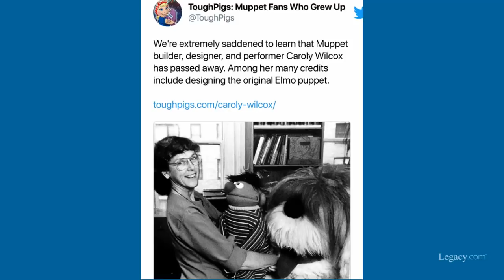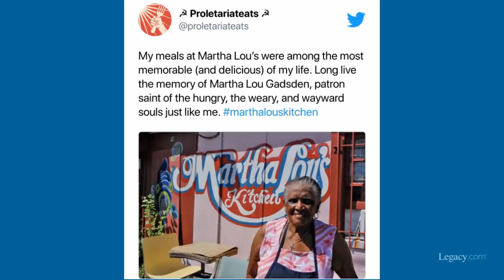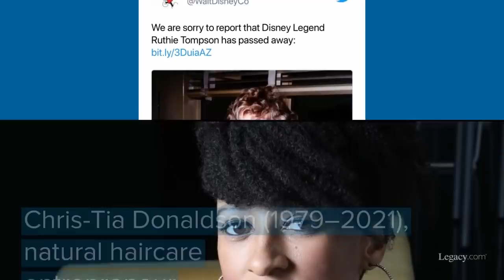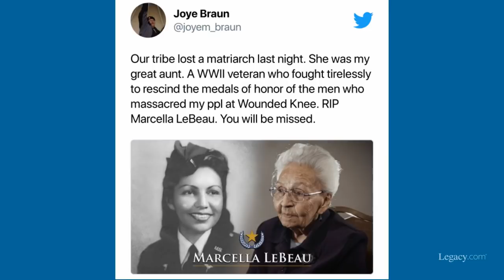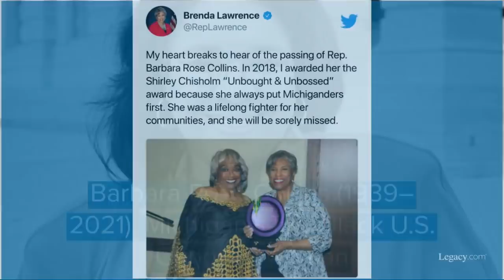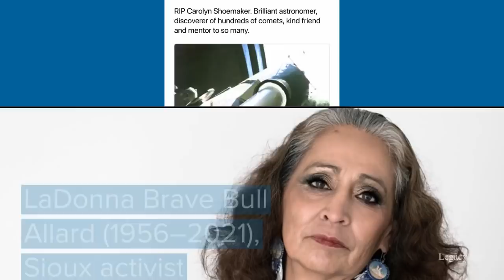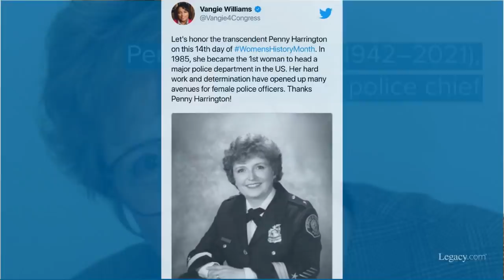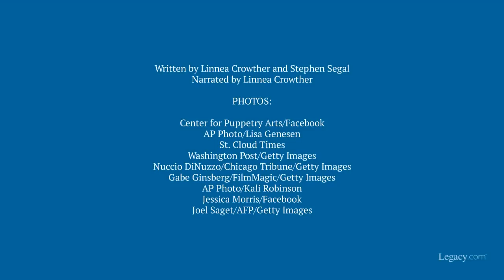24 Truly Fascinating Women Who Died in 2021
From secret histories to astonishing triumphs, we said goodbye to so many fascinating women in the past year. Here are 24 whose intriguing stories you may not have heard about when they died.

Find out more about the lives of the women featured in this video at Legacy.com